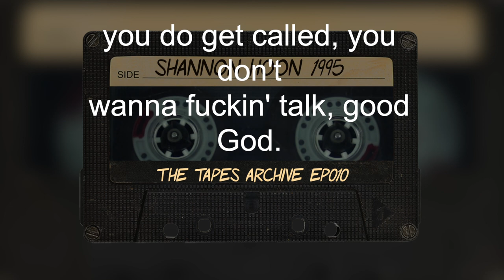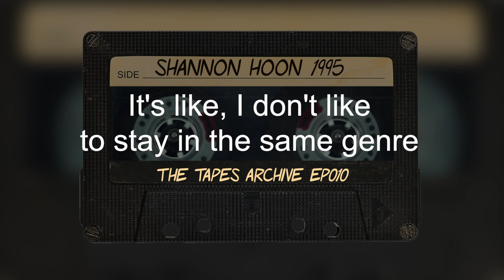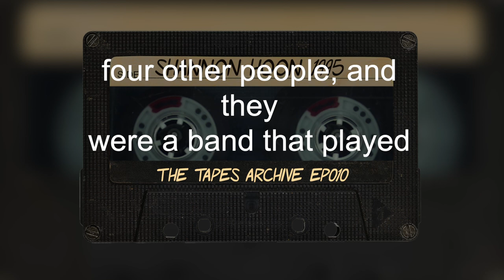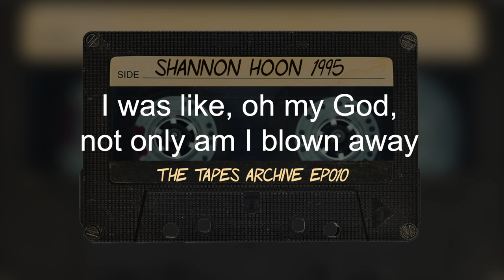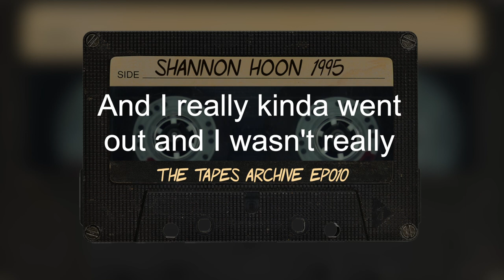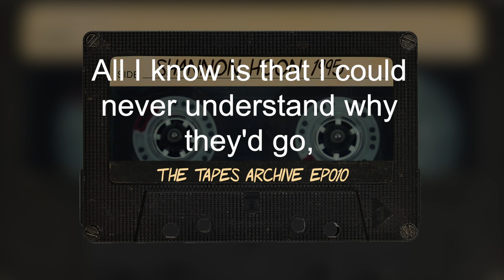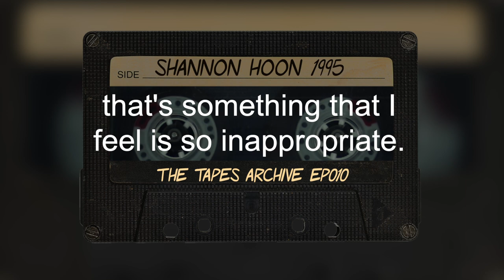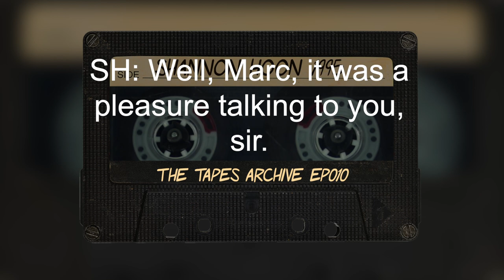#010 Shannon Hoon of Blind Melon 1995 | The Tapes Archive podcast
A never before heard interview with Shannon Hoon of the band Blind Melon from 1995 one month before he died.

EPISODE NOTES
When I spoke to Shannon Hoon in September 1995, he and his band, Blind Melon, were on the verge of stardom. Their first album yielded the massive hit single “No Rain,” they had played Woodstock ’94, and they were excited about their new album, “Soup.”

We talked about the new album and how different it was from the band’s debut, about his growing up in Lafayette, Indiana, and about parenthood. His girlfriend Lisa Crouse had just given birth to their daughter, Nico Blue, two months earlier.

About a month after this interview, Hoon was dead, victim of a cocaine overdose. He was 28.

It was hard to understand his death then, and it’s still difficult today—especially after listening to this conversation again. In 1995, Hoon had a great life to look forward to. He was upbeat, funny, and enjoying his family life.

Now it’s 2019, and he’s been dead almost as long as he was alive.

A few notes:

-We discuss Hoon’s friend and fellow musician Mike Kelsey, a great guitarist whose work has long deserved a much wider audience.

-At one point, Hoon brings up a negative review of Soup that appeared in the Indianapolis Star. The reviewer wrote: “With a better singer, this band could have some staying power.”

-Hoon references the morning radio team Bob & Tom, which at the time were heard only in the Indianapolis area. Since then, the show has expanded nationally to more than 100 stations.

-Blind Melon continued on without Hoon until 1999, when the group disbanded. After an eight-year hiatus, it teamed up with singer Travis Warren for the album “For My Friends.” Over the next 10 years, the band performed occasionally, and in 2018 they decided to get back together permanently.

More about Blind Melon is at blindmelon.com.